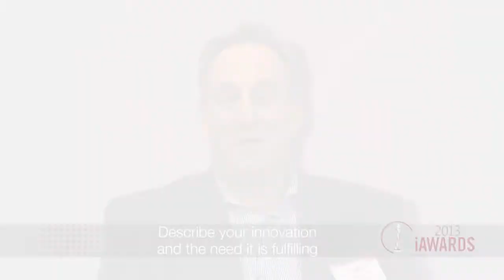2013 Vic iAwards - Metronode - Sustainability Merit Recipient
In an Australian first, Metronode sourced, manufactured and delivered a revolutionary design for data centres that not only provides the most eco-friendly data centre configuration in Australia, but delivers an attractive offer to customers with significant reductions in carbon emissions and energy costs.